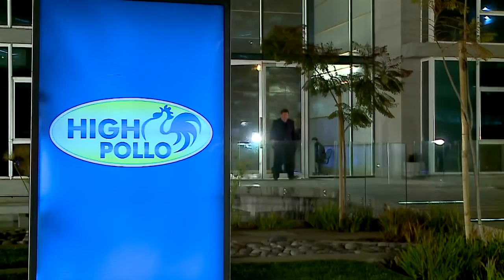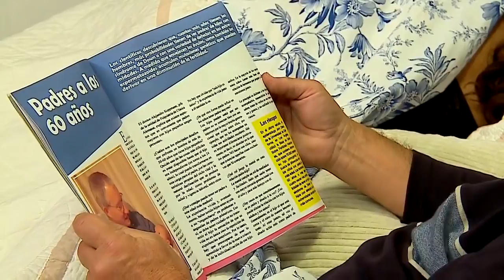Usted estuvo 20 años presa | Esperanza - T1E77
"Esperanza" es una telenovela chilena transmitida por Televisión Nacional de Chile. Fue estrenada durante el segundo semestre de 2011, protagonizada por Daniela Ramírez,  Álvaro Escobar e Ingrid Cruz. La historia relata la vida de una humilde joven peruana, hermosa y encantadora. Sus habilidades más celebradas son la cocina y el canto. Con un hijo de 10 años, Esperanza ha decidido viajar a Chile a buscar nuevos horizontes pues la vida en Perú se le ha hecho muy difícil. Consigue un trabajo como asesora del hogar en una casa del barrio alto. El destino tiene preparado para Esperanza una gran sorpresa cuando descubra que su nuevo patrón es el mismo hombre que conoció hace 11 años en Perú y que desde entonces no ha podido olvidar.